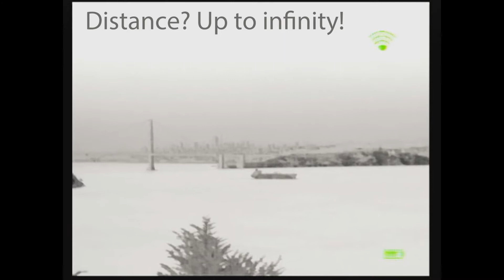Prodigy 348 Thermal monocular extreme distance test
Testing Prodigy 348 Thermal monocular for ultimate distance - more than 31 miles/50 km. As you can see, large objects are easly detected on distances over 5 miles (like this ship on the screen).